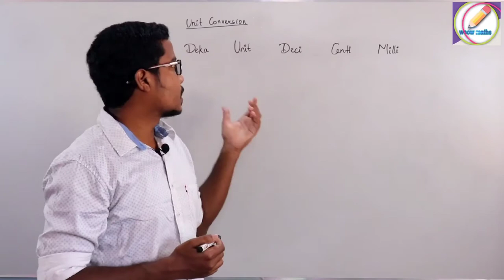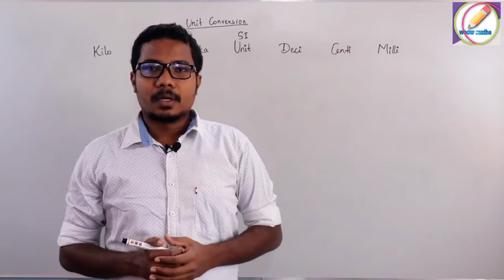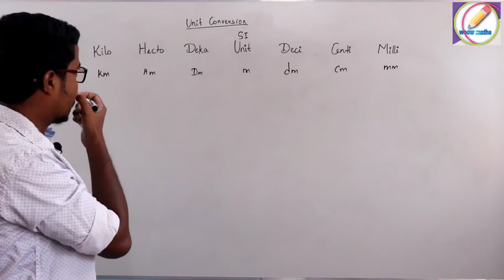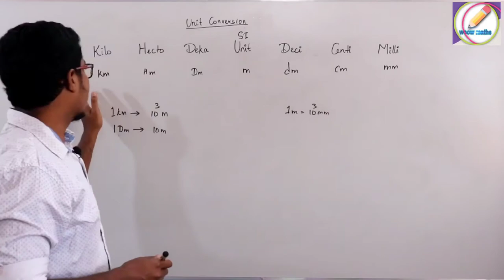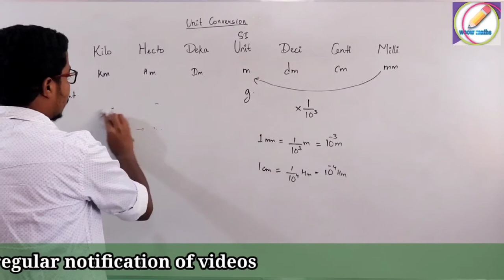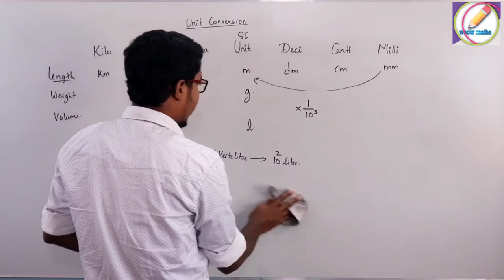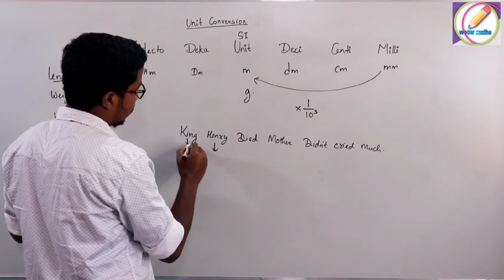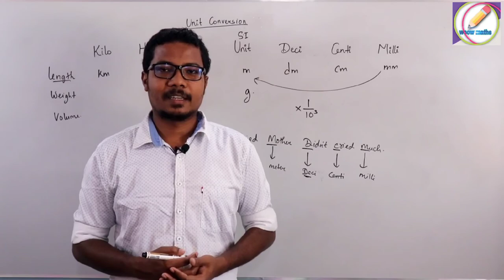Unit conversion|| Learn how to convert units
Hello guys in this video we will be discussing on how to convert units this video will be very important for you because this video contains the concept of unit conversion as you all know that unit conversion is most important for you all because it is is used in physics chemistry as well as maths whenever you solve any numerical the first thing you have to do is to convert units to its SI unit therefore in this video we will be learning the simplest way along with the trick on how to convert the units. This video will be helpful for class 7th 8th 9th and 10th.

if you liked our video then please hit the like button and shared among your friends and if you are new to the channel then please subscribe the channel so that we can continue serving you through this channel.